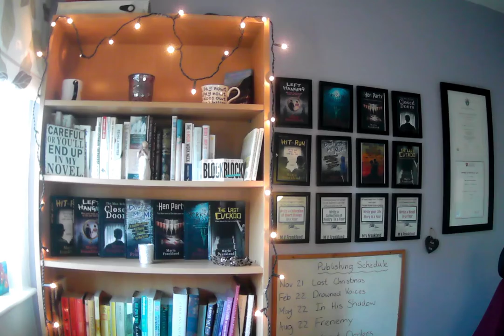Last Christmas - The Story behind The Story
Welcome to November's 'Readerly Ramblings' where this month, I'm talking about my newly released novel - 'Last Christmas.'  As you'd expect this domestic thriller is anything but festive.

Watch the video to find out how to get your hands on an exclusive reader goodie bag which will include a signed copy.